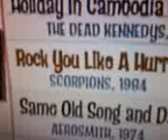Guitar hero - rock you like a hurricane with super sweet moves!!!!!!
this kid rocks